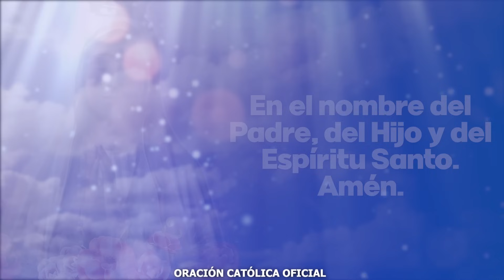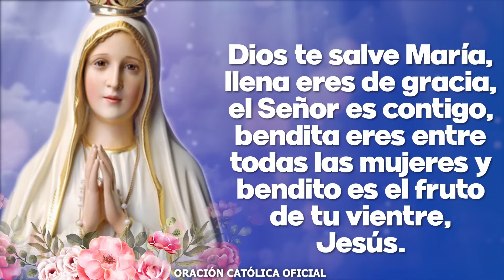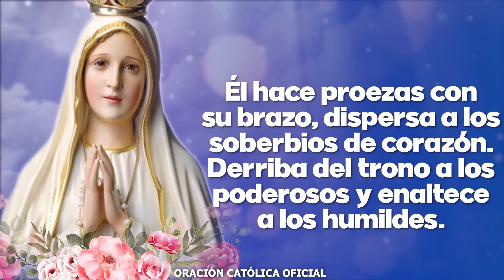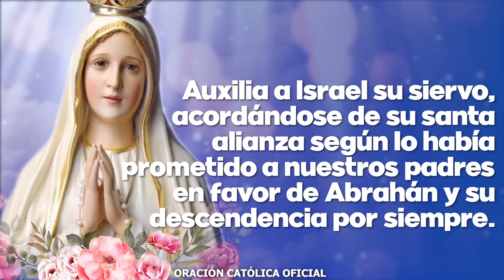Ángelus de Hoy LUNES 04 DE SEPTIEMBRE DE 2023 ORACIÓN DE MEDIODÍA